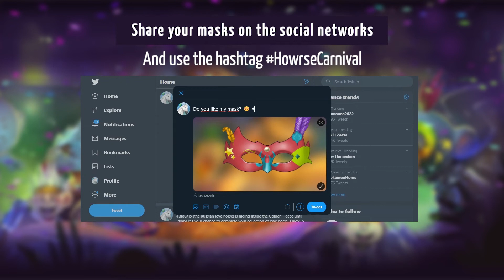Get ready for the Carnival on Howrse! 🎉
Join us in Rio for the Carnival! Decorate your carnival masks on Howrse, stock up on prizes and win some fragments for the brand new divin dragon horse: Carnival!

During your journey in Rio, you will encounter three different kinds of decorations:
🔷 Shapes
🔷 Feathers
🔷 Gems.

How to get them? It is quite simple:
🔷 Log in every day
🔷 Send your horses on rides
🔷 Enter your horses into competitions
🔷 Buy them in the Flash Sales
🔷 Purchase them with Passes!

🆕 You can change the colour of your decorations and even rotate them to personnalize your masks following your wishes!

Complete your masks, get fragments for your new horse and win a lot of gifts!

You can save your masks and share them with us on your social networks. Don't forget to use the hashtag HowrseCarnival so that we can see all of your beautiful carnival masks!

Join us on the forum to find some tips about this brand new contest